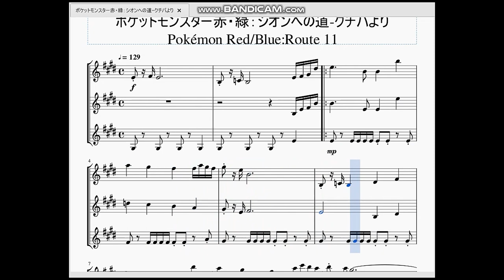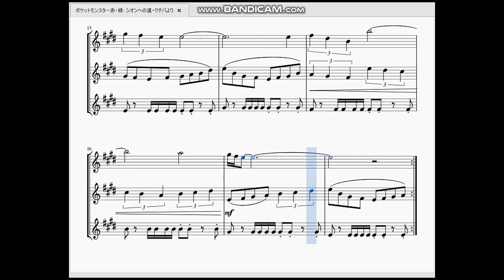ポケットモンスター赤・緑：11ばんどうろ Pokémon Red/Blue：Route 11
今回はクチバシティを出るときに流れる曲、通称11番道路の曲を作らせていただきました。

　この曲も登場回数の多い曲でして、11番道路と言いつつ、11~15番道路まで全部この曲です。物語の中盤に差し掛かった時に聞く感じでしょうか。最初期の１番道路、その後の３番道路に比べて少し勇ましくなっているのが特徴です。